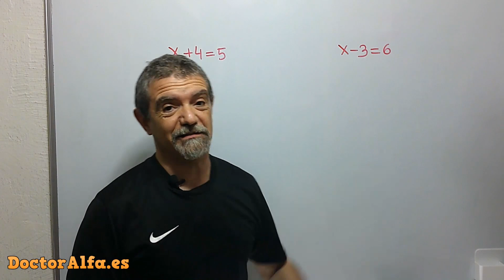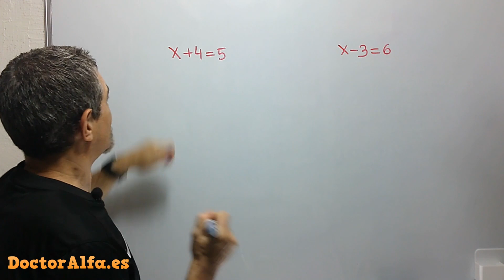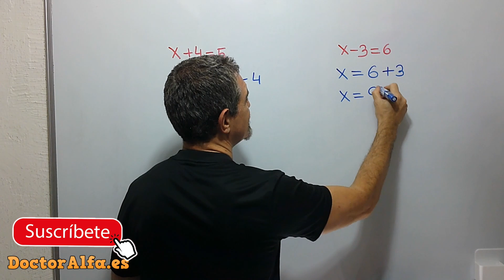🏃‍♀️ 01 - MARATÓN de ECUACIONES de PRIMER GRADO - Vídeo 01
Comenzamos la primera entrega del maratón de ECUACIONES de PRIMER GRADO resolviendo dos ecuaciones de iniciación.

CLASES PRESENCIALES:
Academia Alfa10. C/ Nelly Sachs, 1 (Madrid) - 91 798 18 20